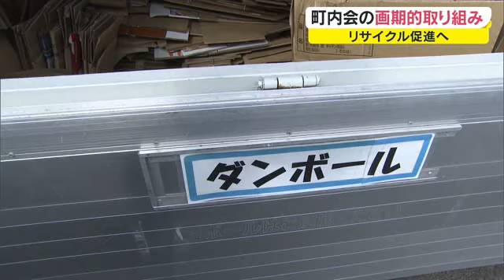２４時間３６５日いつでもエコステーション 住民が運営 個別に回収も【岡山・岡山市】 (22/03/02 18:04)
リサイクルを促進する取り組みです。

岡山市のある町内会が、２４時間いつでもダンボールなどの資源化物を持ち込める施設を整備し、その活動が注目されています。

７５０世帯２３００人ほどが暮らす岡山市北区津高台です。

地域の集会所の敷地内に、『３６５日いつでもエコステーション』と名付けた資源化物を持ち込めるスペースがあります。

（住民は…）
「家にある程度たまったら 持って来ている」
「自分のペースで持って来られるので とても便利」

これは、津高台の町内会が、２０２０年に設置したもので、住民が運営しています。

（津高台町内会　今岡功一会長）
「３年前までは業者に委託していたが、その業者が倒産。それでボランティアが集まり、その際に資源ごみが、ほとんど燃えるごみとして出されていて、これはもったいないと」

回収した資源化物は、リサイクル業者に引き渡し、収益は、設備の維持管理やスタッフの人件費などにあてられます。

さらに、月に１度、全世帯を回って資源化物を回収する日を設けていて、足の不自由な高齢者などからも好評だといいます。

「青年部や子供会の方々が手伝ってくれて、回収している」

町内会やＰＴＡなどで資源化物の集団回収を行っている団体は、岡山市内で８５０以上登録されていますが、津高台町内会のように２４時間対応したり、個別に回収するなどの取り組みは珍しく、２０２１年、「おかやま協働のまちづくり賞」を受賞しました。

「缶やペットボトルの中を洗って出してくれたり、丁寧な出し方をしてくれる人が増えた。津高台には小学生が150人いるので、分別含め教育していくのも非常に大切だと思う」

津高台町内会の取り組みは、リサイクルへの意識向上に加え、次の世代への教育にも一役買っていると言えそうです。